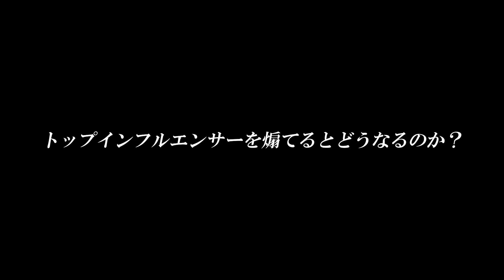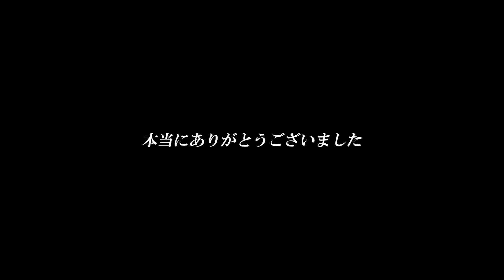【裏側】リゼムと美女たちと渋谷でPOP UPイベントしたら散々な結果になった....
渋谷でBY3 POP UP SHOPを開催！！
助っ人で来店してくださった美人インフルエンサーたちが癖ありすぎて困りました。

【Apple tree】
MIYAKAN GROUP JAPAN株式会社
〒721-0958
広島県福山市西新涯町2-21-45